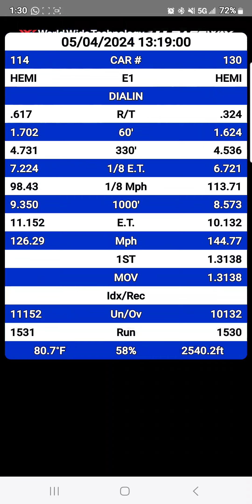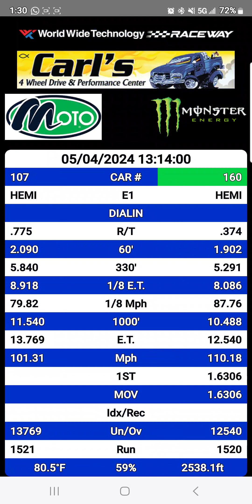HHPracing at the 2024 NMRA/NMCA Race For the Rings at World Wide Technology Raceway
HHPracing at the 2024 NMRA/NMCA Race For the Rings at World Wide Technology Raceway featuring the HHPracing Quick 8 and Dodge Direct Connection Shootout!

for all your Gen III Hemi and late model Mopar needs!